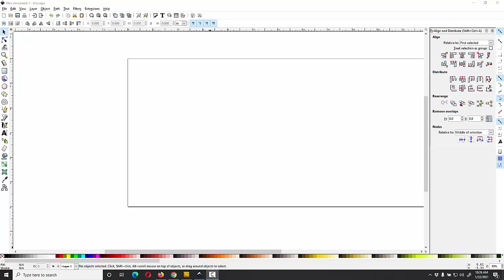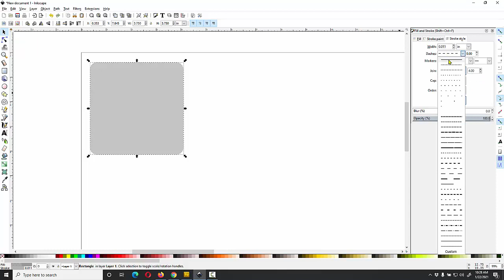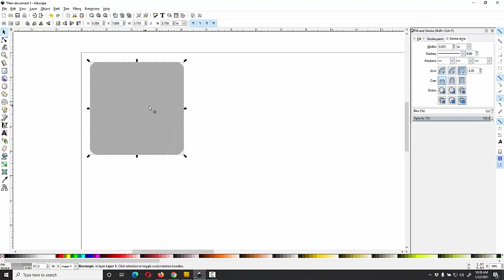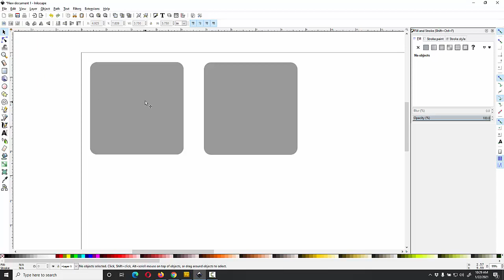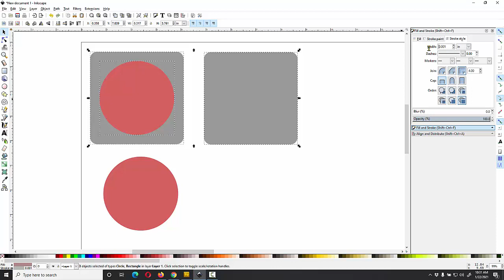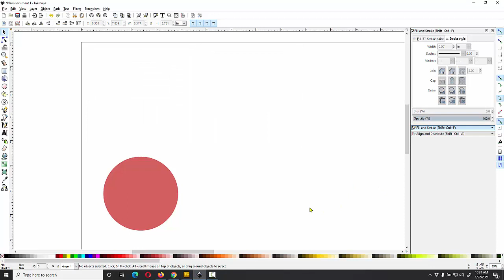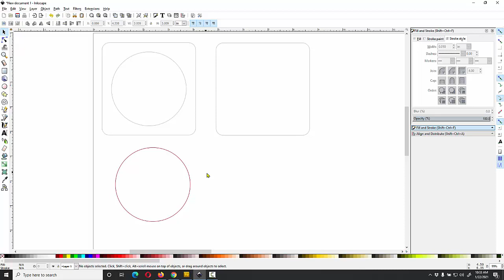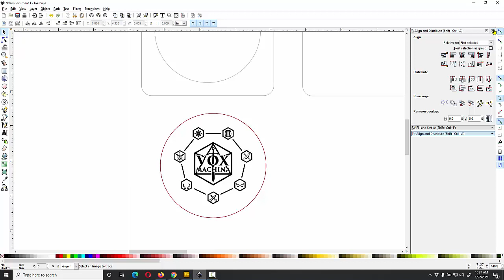Inkscape Tutorial: Inset Coaster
This will show you how to design a coaster with a cork inset and a logo on it to be lasercut.